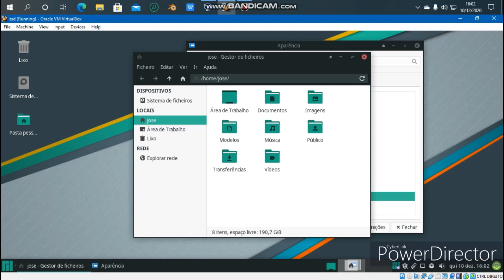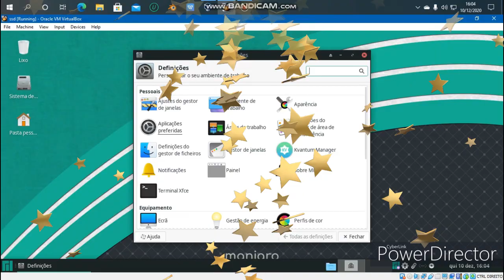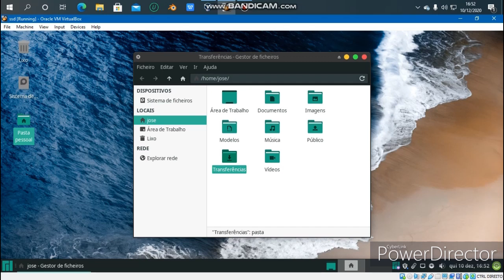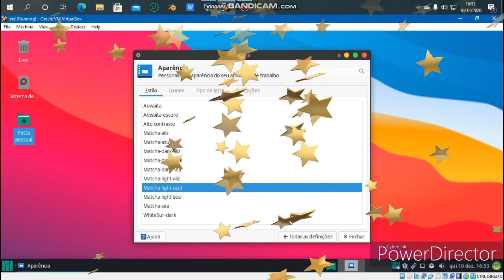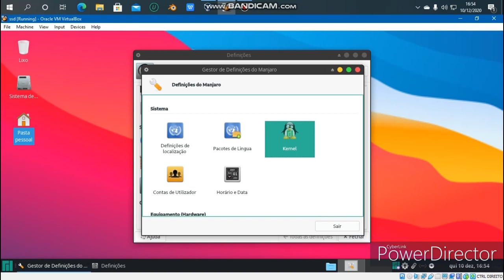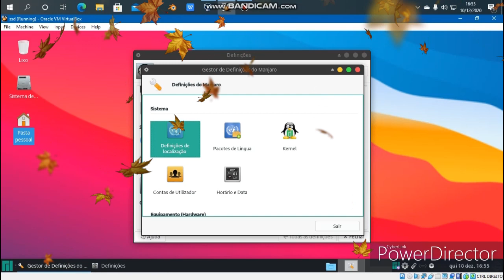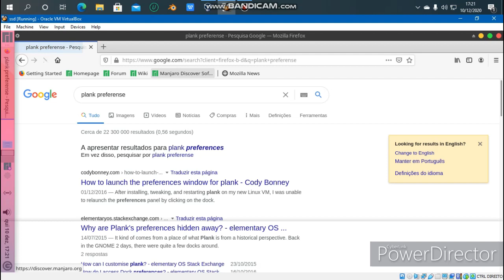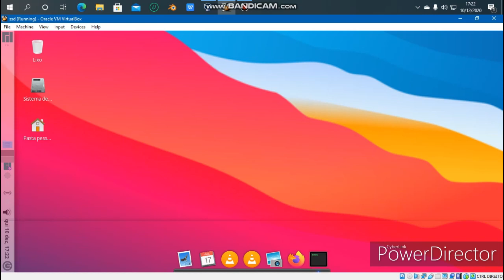Manjaro custumize virtual box